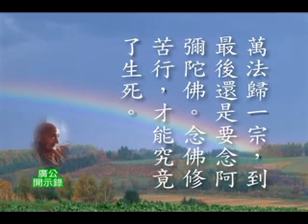廣欽老法師開示 04-2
廣老開示--04 對來訪出家法師開示02